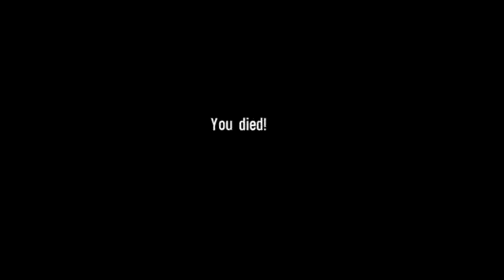[XBOX360] Spec Ops: The Line Playthrough PT.6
Spec Ops: The Line is a provocative and gripping third-person modern military shooter that challenges players' morality by putting them in the middle of unspeakable situations where unimaginable choices affecting human life must be made.
Spec Ops: The Line unfolds within the destroyed opulence of Dubai. Once the playground for the world's wealthiest elite, Dubai has fallen victim to a series of cataclysmic sandstorms. The city's ultramodern architecture lies half-buried under millions of tons of sand. The very sand that blankets the city plays a marquee role in altering combat situations and serves as a powerful but unpredictable force that will both help and hinder players throughout the course of the game.

While most people have fled the now-barren wasteland before the sandstorms swept through, U.S. Army Colonel John Konrad and his loyal squad remained behind to protect those incapable of escape. Unable to reach anyone in Dubai after the storm hit, the U.S. Army feared Konrad and his team dead until they picked up a weak distress signal and launched a rescue operation. As U.S. Army Captain Martin Walker, you and your elite Delta Force team are sent to infiltrate the treacherous region to bring Konrad home. Players will experience "The Line", that razor's edge known only to men who deal in war. It is the line they cross when death and duty become one and the same. It is the end -- of self and sanity -- when their duty is done and only they remain.